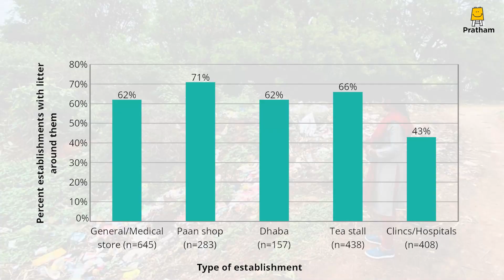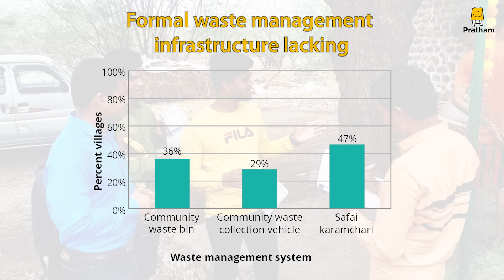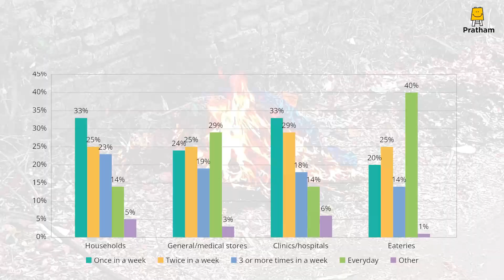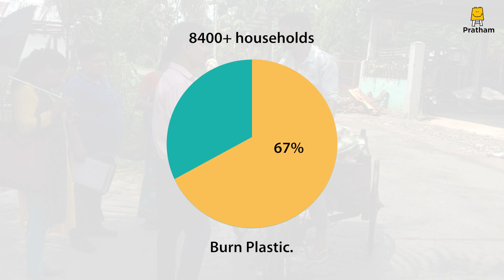Findings of Plastic STORI (Study of Rural India)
Pratham conducted an exploratory study in its project villages in May 2022 to better understand the facets of India's plastic problem.
With the support of 700 Pratham staff and youth volunteers, the study covered 8400 households in 700 villages across 70 districts in 15 states.
Data was collected from households, establishments such as schools, eateries, hospitals, as well as scrap dealers present in the villages, and members of the gram panchayat.

What we learned from PLASTIC STORI!

1. Majority of the villages do not have waste management infrastructure.
- Only 36% of villages had a public waste bin.
- Around 30% of villages had a waste collection vehicle.
- 47% of villages had a safai worker.

2. Kabadiwala plays an important role in plastic waste management.
- 93% of households had regular access to kabadiwala.
- Type 7 plastic such as wrappers and sachets are least likely to be bought by kabadiwala

3. Burning plastic is a common practice in rural India
- 73% of the villages covered in the study burn plastic.
- 67% of households regularly burn plastic waste which is not bought by the kabadiwalas.
- Out of those who burn plastic, only 26% of households know about the ill effects of burning plastic.

Read the full report on plasticstudy.pratham.org

Pratham’s Learning for Life domain will be creating a curriculum to introduce children to different types of plastic, the problems they may cause and the ways to manage different plastic waste as an attempt to raise children's awareness and participation in solving the environmental problems at the household and village levels from an early age.
Our knowledge partners -  Green Communities Foundation
Learning for Life - Pratham Open School English - YouTube
This video is produced under PraDigi's Plastic and Waste Awareness project, supported by Mr. Hemant Goradia.